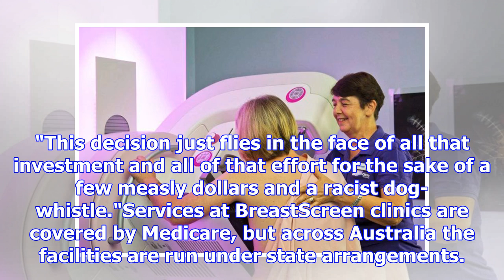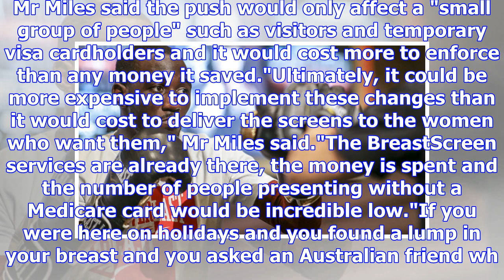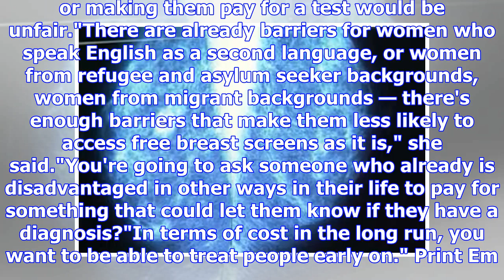BreastScreen federal vetting push labeled 'unreasonable' by Queensland minister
Print Email Facebook Twitter More BreastScreen federal vetting push labelled 'ridiculous' by Queensl...